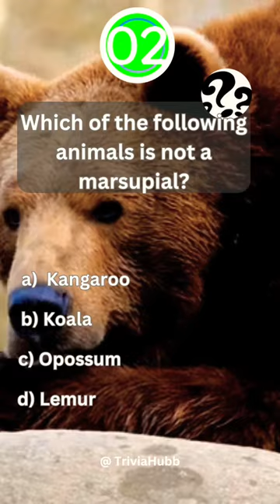Are you smarter than a 5th grader?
Animals trivia quiz. How man can you get right?